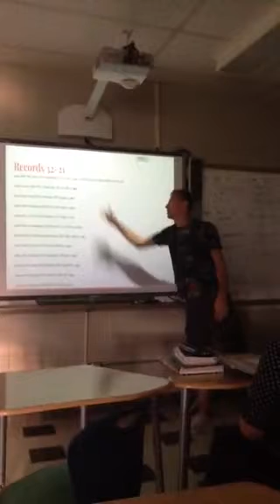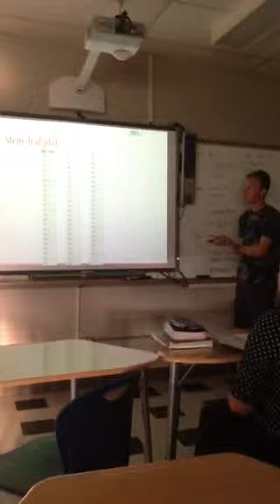Sean Stats Project